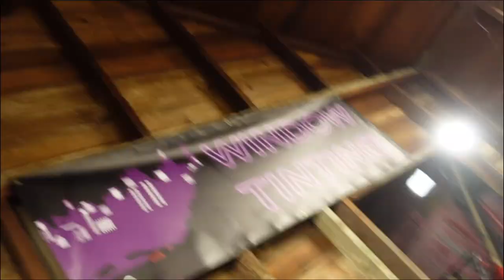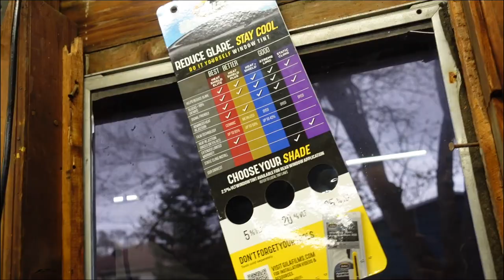Is this illegal ⁉️￼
I finally got my some tint im feeling like rod wave